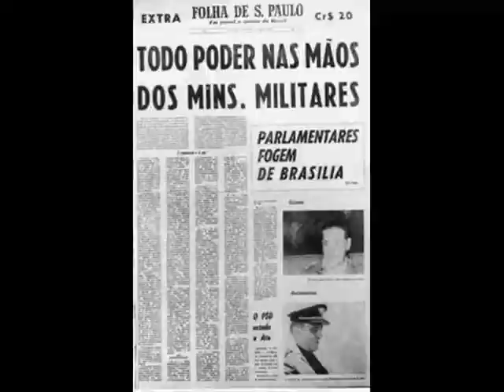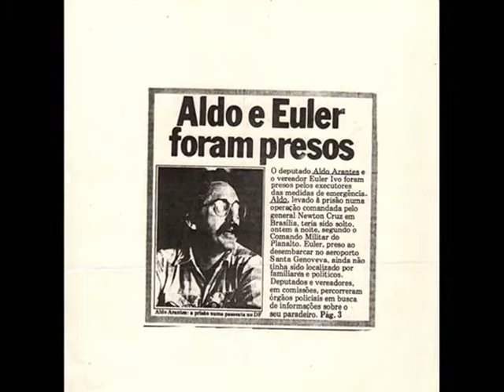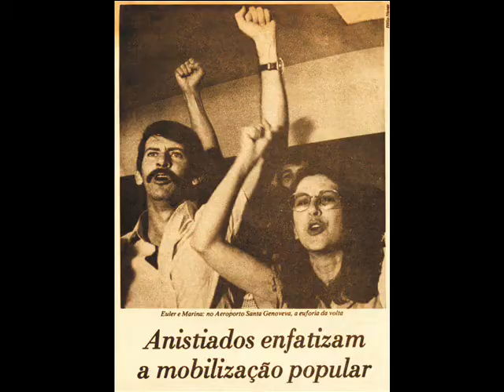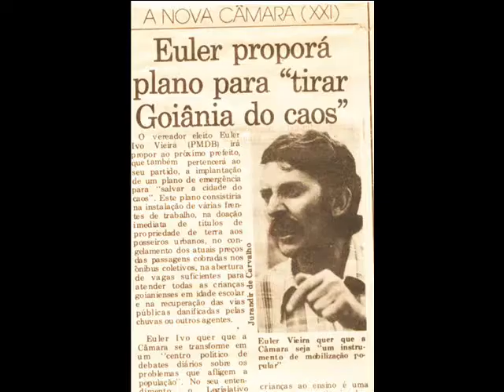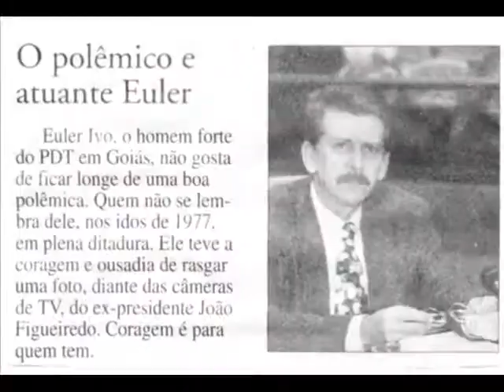Homenagem Euler Ivo PCdoB